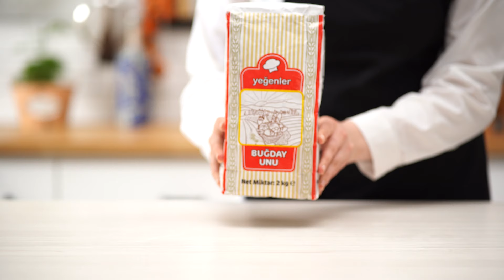Limonlu Kek Tarifi | A101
Bu videomuzda sizinle kahvenizin yanına lezzetli meyve aromasıyla eşlik edecek, lezzetli mi lezzetli Limonlu Kek tarifimizi paylaşıyoruz.

Malzemeler:
-1 su bardağı Petek Toz Şeker
-1 su bardağı Vera Ayçiçek Yağı
-1 su bardağı Birşah Yarım Yağlı Süt
-3 su bardağı Yeğenler Buğday Unu
-1 paket Dorbi Şekerli Vanilin
-1 paket Dorbi Hamur Kabartma Tozu
-1 adet Rendelenmiş Limon Kabuğu
-4 adet Yumurta
-Yarım adet Limonun Suyu

Kek Kalıbını Yağlamak İçin;
-1 yemek kaşığı Milkten Tereyağı

İsteğe bağlı;
-Cafex Fındık Aromalı Kahve
-Petek Pudra Şekeri

Yapılışı:
Bir çırpma kasesinde 4 adet yumurta ve 1 su bardağı toz şekeri güzelce çırpıyoruz. Ardından içerisine 1 su bardağı süt, 1 su bardağı ayçiçek yağı, 3 su bardağı un, 1 paket kabartma tozu ve 1 paket vanilin ilave edip karıştırıyoruz. Son olarak 1 adet rendelenmiş limon kabuğu ve yarım adet limon suyu ilave ettiğimiz kek hamurumuzu, tereyağı sürdüğümüz fırın tepsimize alıyoruz. 180 derece fırında 35 dakika pişirdiğimiz kekimizin üzerine pudra şekeri serpiyoruz. Dilerseniz yanında sunabileceğiniz Cafex Fındık Aromalı Kahve ile Limonlu Kekimiz servise hazır.

Afiyet olsun!